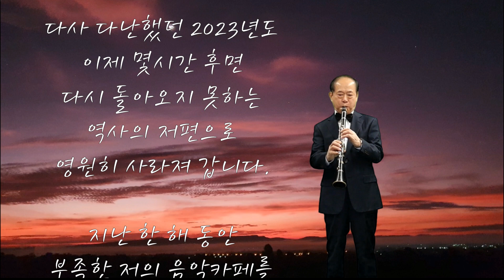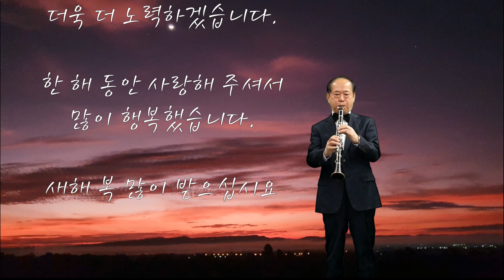Auld Lang Syne / 송년가, Clarinet 연주.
"Auld Lang Syne / 송년가" 를 들으시며 한 해 마무리 잘 하시고 희망찬 새해를
맞이하시기 바랍니다.